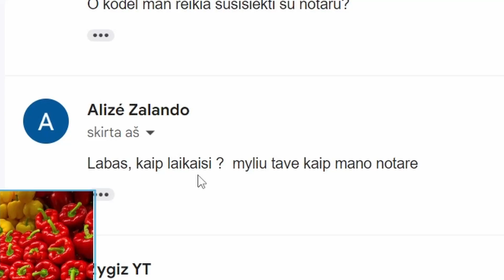MEILŪS APGAVIKAI...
🟣 APGAVAU LIETUVOS SCAMMERIUS!
👍 Patiko šis video?・Paspausk PATINKA!
🟢 Patinka mano kuriamas turinys?・Paspausk PRENUMERUOTI!